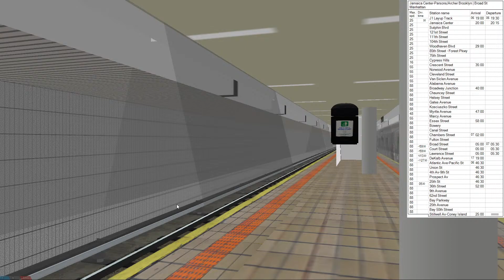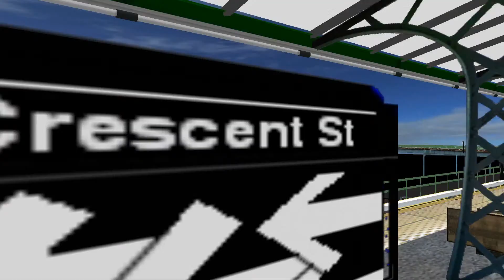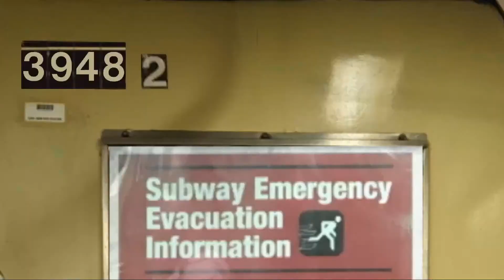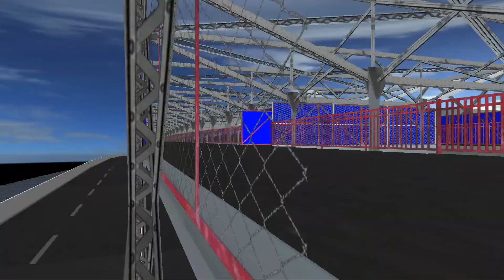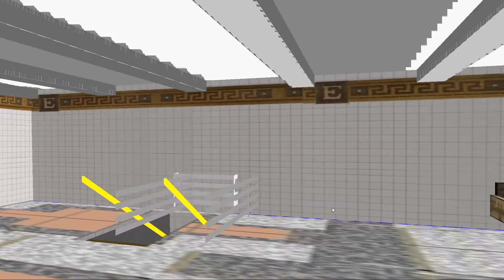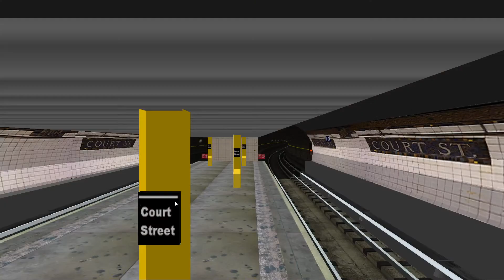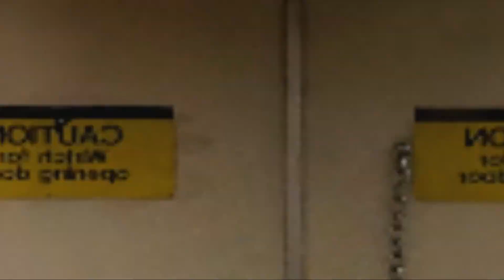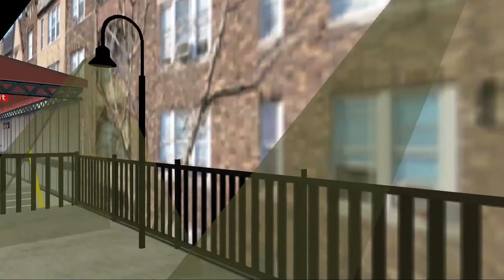OpenBVE RP Multiplayer: NYC Subway R32 J to Coney Island Stillwell Ave via WE Exp Nassau St exp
PC Specs:
Graphics Card: Nvidia GTX 1660 Super
Processor: Intel Core i7- 10th Generations
Ram: 16 GB DDR
Credit:
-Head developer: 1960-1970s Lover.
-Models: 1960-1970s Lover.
-Textures: 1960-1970s Lover, The Old Soul, Sgt Pepah and General Hawk.
-Sounds: 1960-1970s Lover, The Old Soul, Sgt Pepah and The Lightning Monkey.
-Physics: Delsin Rowe and Sgt Pepah.
-3D cabs: 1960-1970s Lover and Delsin Rowe.
-2D cabs: Openden Ben. Due to complications 2D cabs have been cut out, but credits are still due for contributing to the project